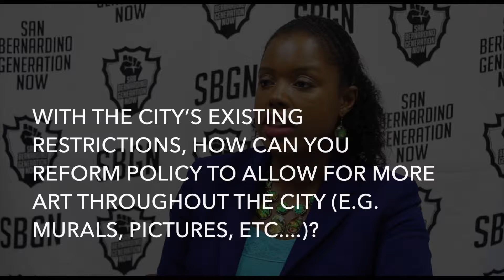Roxanne Williams, Topic 7 - The Arts